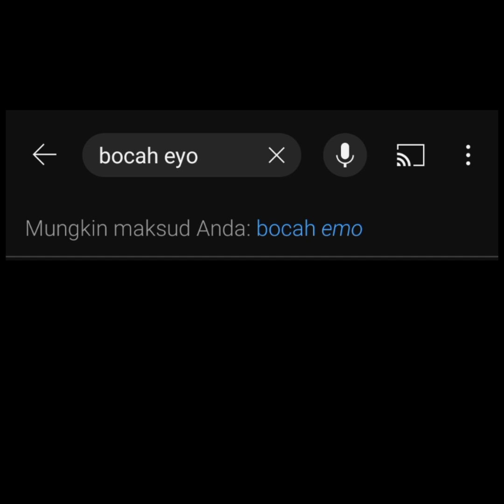mencoba jalur offroad tersembunyi di Makassar - Bus Simulator Indonesia